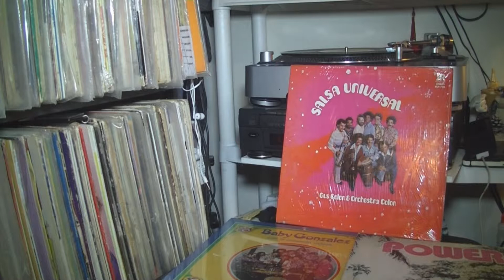Orquesta Colon Asi Vivo Yo